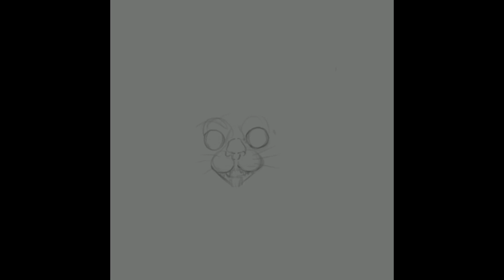Speedpaint | Vintage Halloween cat Restyle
Happy Spooky season peeps, Creeps & Weirdos!

Spooky Vinyl Stickers are available now on Etsy.
Thank you for sticking around!

In future videos I plan to make a proper intro  outro animated segments ect.

Thank You So So Much to The Laboratory Patreons who support content like this, Keep me caffeinated, Motivated & are just outright Awesome people!

~ Music ~
BeetleJuice : The Mike Relm Remix

* Etsy -
* TikTock : Coming Soon

*Equipment + Editing *
* Procreate on iPad Pro
* Apple Pencil
* IMovie on Macbook